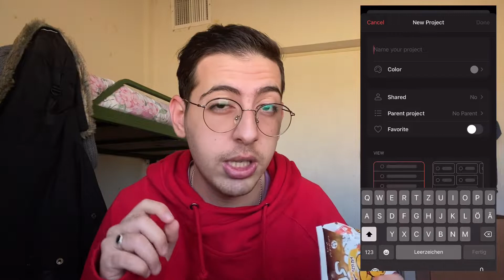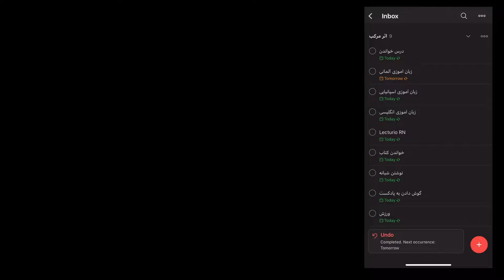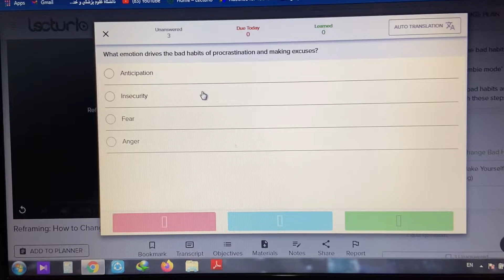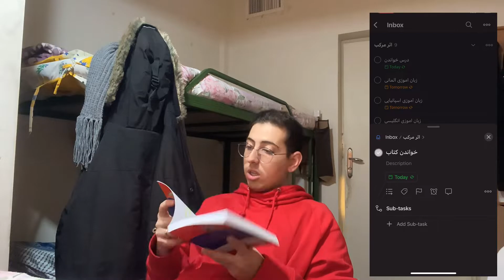خودمو به چالش کشیدم. چطور تماااام کارای روزمونو انجام بدیم!؟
وقتش بود خودمو به چالش بکشم. میخوام ببینم میتونم توی ۶ ساعت ۸۰ درصد چکلیست اثر مرکب خودم رو انجام بدم؟
اگر من تونستم. تو هم قطعا میتونی. فقط باید اراده و تصمیمش رو بگیری و برای خودت هدف بذاری.

00:00 - بیداری
00:12 - قهوه!
01:06 - برنامه امروز چیه؟
03:51 - بریم که شروع کنیم

حتما حتما نظراتتونو برام بنویسید🍀
اگر تازه وارد پیج من شدید به جمع ما خیلی خوش اومدید🤗 سابسکرایب کردن یادتون نره و
اگر وقت و انرژی که روی ویدیو ها میذارم باعث میشه براتون میدیو ها ارزش افزوده داشته باشه و ازشون خوشتون میاد حتما حتما با لایک کردن و پیشنهاد دادن ویدیو ها به دوستانتون ازم حمایت کنید🍻
🔔 اون زنگوله رو هم بزنید🙃

📱Socials📱

🙋🏻♂️ من مهدی کرمی هستم. دانشجوی هوشبری دانشگاه علوم پزشکی شهرکرد-این کانال هم برای این ساخته شده تا در مسیر موفقیت و توسعه فردی به دانش اموزا، دانشجو ها و همه کمک بکنه و انرژی و انگیزه بده.
در این مسیر که با هم میریم از سبک زندگی و درس خوندن و دانشگاه و زبان اموزی و تجربیات و خیلی چیز ها صحبت میکنیم

با من در ارتباط باش✉️
اگر ازم سوالی دارید خجالتی نباشید و توی کامنت های ویدیو هام یا اینستا ازم بپرسید. تمام سعیمو میکنم که جواب بدم😉
اگر سوال یا مسئله کاری هم دارید به من ایمیل بزنید